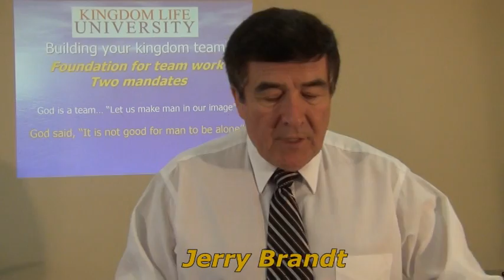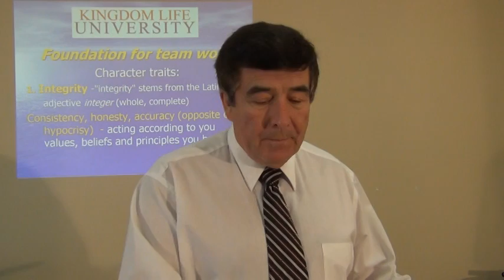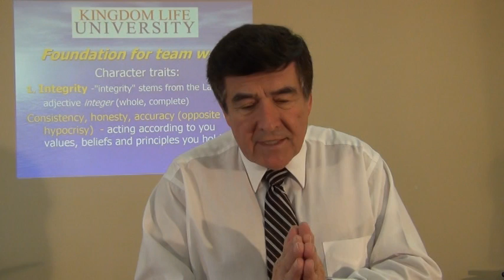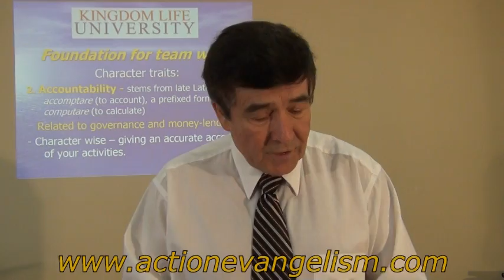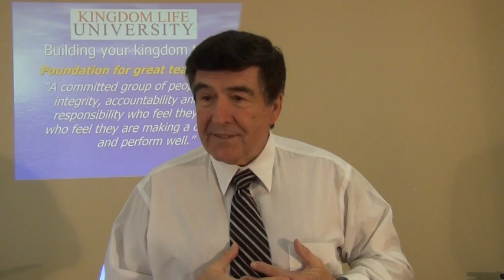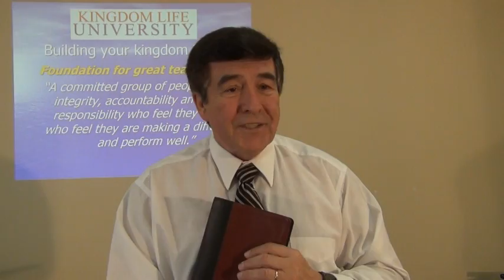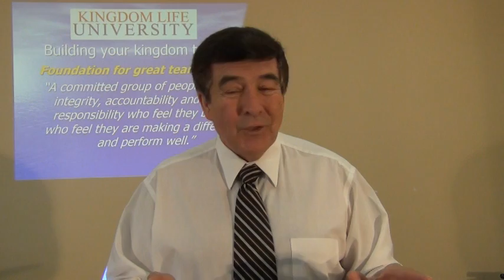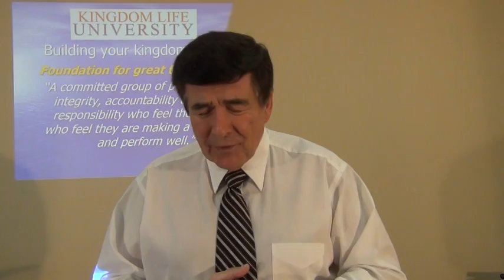Building Kingdom Business Teams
Principles that govern building powerful kingdom businesses through right team development.  Three character issues, three personality issues will help you know how to build longevity.  Integrity, accountability and responsbility along with belongingness, significance and competence.